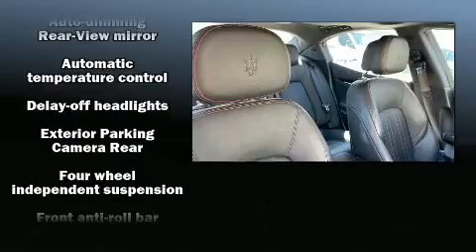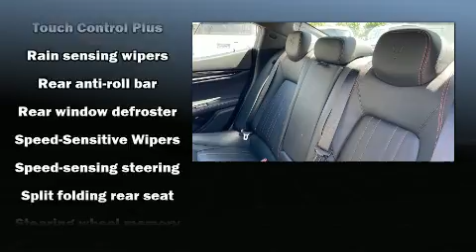2018 Maserati Ghibli in Santa Monica, CA 90404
Major Motor Cars

You can expect a lot from the 2018 Maserati Ghibli With just over 15,000 miles on the odometer, this 4 door sedan prioritizes comfort, safety and convenience. It features an automatic transmission, rear-wheel drive, and a 3 liter 6 cylinder engine. A turbocharger further enhances performance, while also preserving fuel economy. The following features are included: a tachometer, speed sensitive wipers, an automatic dimming rear-view mirror, automatic dimming door mirrors, power door mirrors, cruise control, and power seats. Features such as automatic climate control and leather upholstery prove that economical transportation does not need to be sparsely equipped. With high intensity discharge headlights illuminating your path, you'll always appreciate maximum visibility. For drivers who enjoy the natural environment, a power moon roof allows an infusion of fresh air. Passengers are protected by various safety and security features, including: dual front impact airbags with occupant sensing airbag, front side impact airbags, traction control, brake assist, anti-whiplash front head restraints, a security system, and 4 wheel disc brakes with ABS. Various mechanical systems are monitored by electronic stability control, keeping you on your intended path. A Carfax history report indicates just one previous owner. We pride ourselves in the quality that we offer on all of our vehicles. Stop by our dealership or give us a call for more information.